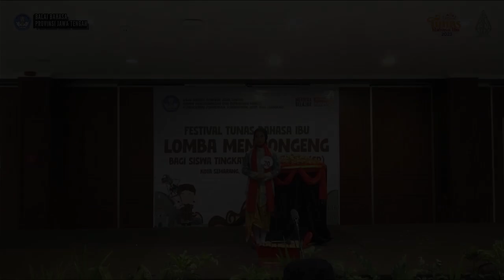Festival Tunas Bahasa Ibu 2023: Juara Harapan 2 Putri Mendongeng SD